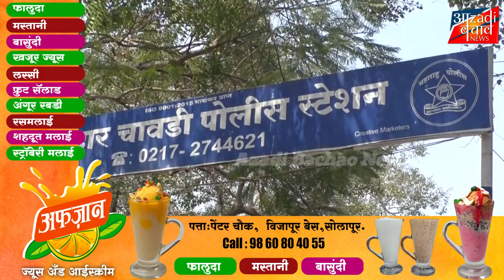सोलापुर दमानी नगर में सरकारी कर्मचारी बताकर दिनदहाड़े 14 तोले सोने की लूट!!